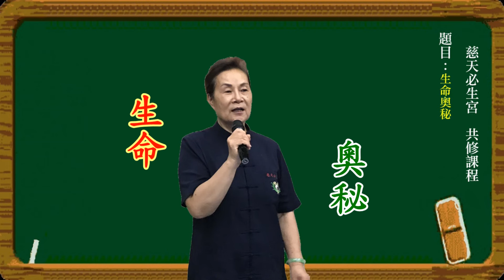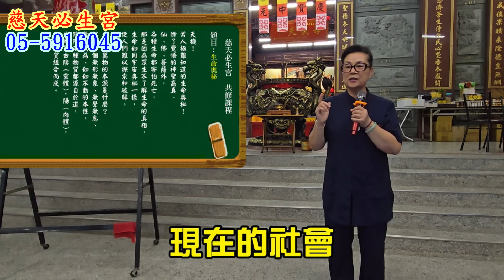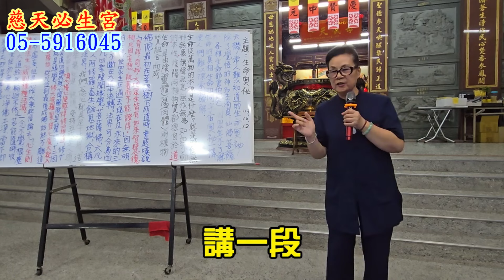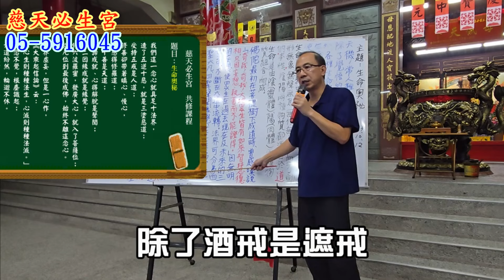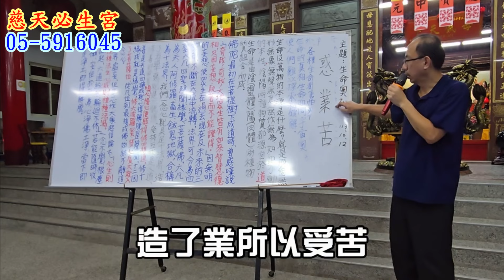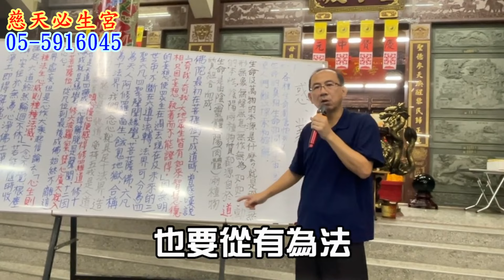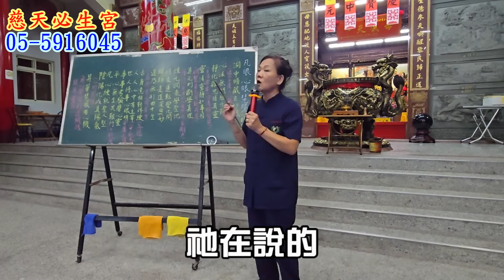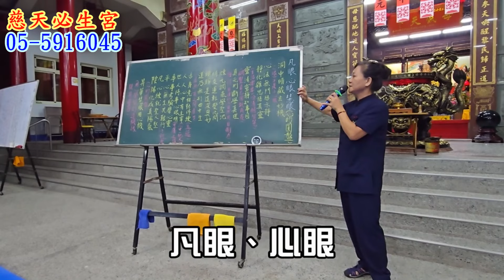生命奧秘 慈天必生宮05-591-6045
慈天必生宮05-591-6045 梅湘師姐
雲林縣大埤鄉三結村中埤16~52號
救世辦事：星期二四六日 下午二點開始現場報名 仙佛降壇 施方濟世
星期一、三、五，如有要事請先電話預約，濟世以接聖意為主。